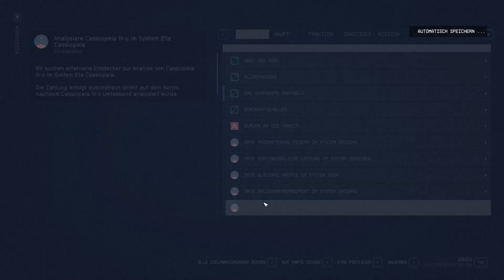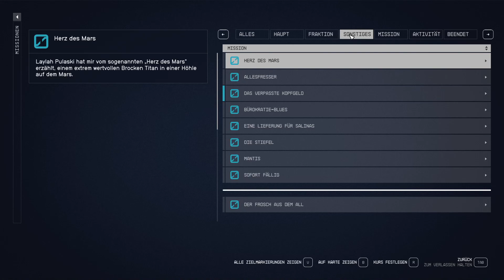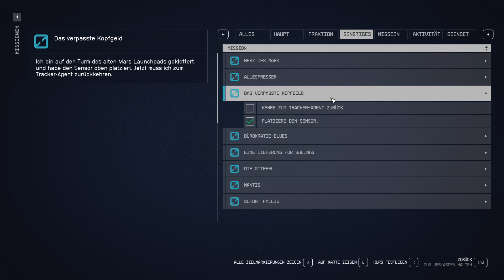Let’s Play Starfield #121 Das verpasste Kopfgeld für den Tracker-Agenten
Wir klettern auf den Turm des alten Mars-Launchpads um den Sensor im Let’s Play Starfield zu platzieren.

Streaming: OBS Studio, Restream, XSplit Broadcaster, Wirecast
Schnitt: Adobe Premiere Pro CS6, Adobe Premiere Pro CC
Bildbearbeitung: Adobe Photoshop CS6
Kodierung: XMedia Recode, Adobe Media Encoder 2019
Herstellerangaben:
Starfield
⯈ Entwickler: Bethesda Game Studios, Todd Howard, Emil Pagliarulo, Istvan Pely, Matt Carofano
⯈ Komponist: Inon Zur
⯈ Herausgeber: Bethesda Softworks
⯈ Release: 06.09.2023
⯈ Plattform: Microsoft Windows, Xbox Series X/S
⯈ Engine: Creation Engine 2
⯈ Genre: Action-Rollenspiel
⯈ Thematik: Weltall, Science-Fiction
⯈ Spielmodi: Einzelspieler
⯈ Bedienung: Tastatur und Maus, Controller
⯈ Systemminima: Betriebssystem: Windows 10 version 21H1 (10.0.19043)
Prozessor: AMD Ryzen 5 2600X, Intel Core i7-6800K
Arbeitsspeicher: 16 GB RAM
Grafik: AMD Radeon RX 5700, NVIDIA GeForce 1070 Ti
DirectX: Version 12
Speicherplatz: 125 GB verfügbarer Speicherplatz
Zusätzliche Anmerkungen: SSD Required
⯈ Medien: Download
⯈ Sprache: Deutsch, Englisch
⯈ Version:
⚠ Altersfreigabe: USK 16 PEGI 18 ⚠
Vielen Dank für die Spende des Keys zum Titel, SuperSpilli!